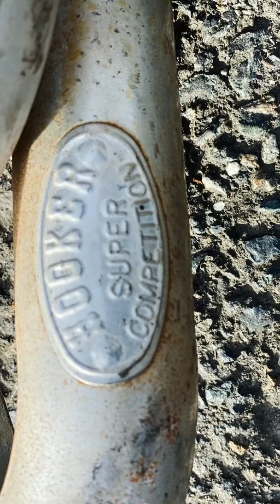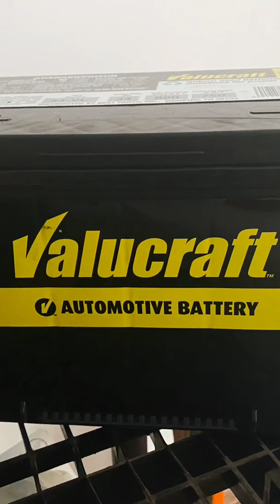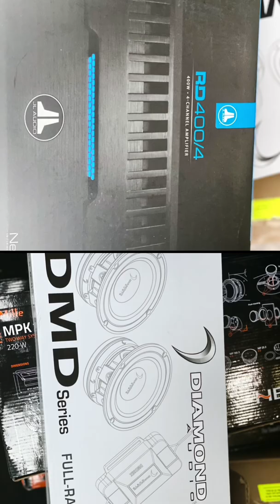Before and After Video of 1972 Cutlass